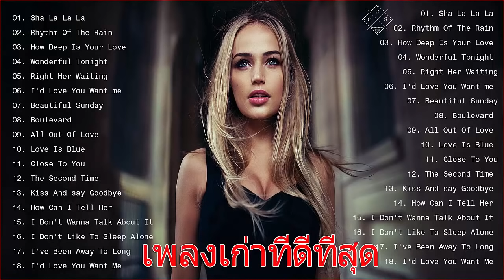เพลงยอดนิยมจากสมัยโบราณเพลงสากลฟัง 1 ชั่วโมง|| เพลงสากลที่ดีที่สุด